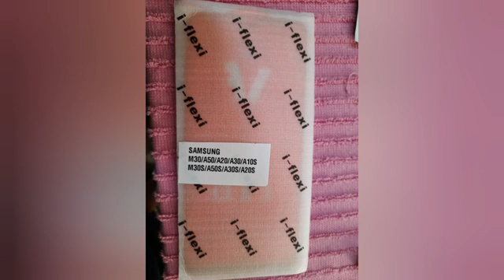Tempered Glass Screen Guard Gorilla Protector for Samsung Galaxy M30 with Easy Installation Kit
Tempered Glass Screen Guard Gorilla Protector for Samsung Galaxy M30 with Easy Installation Kit. The 11D Original Screen Protector has full glue on the entire screen which leaves no dots, no rainbow effect and no bubbles post-application of the tempered glass. It has strong UV silicon adhesive on the full screen

Tempered Glass Screen Guard